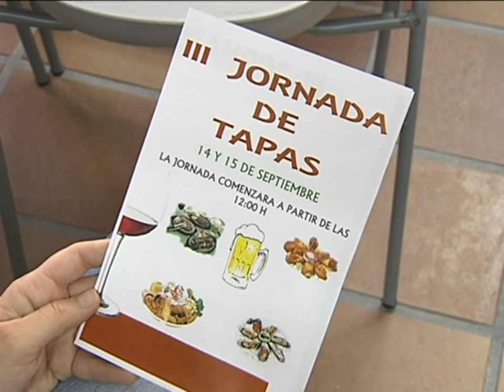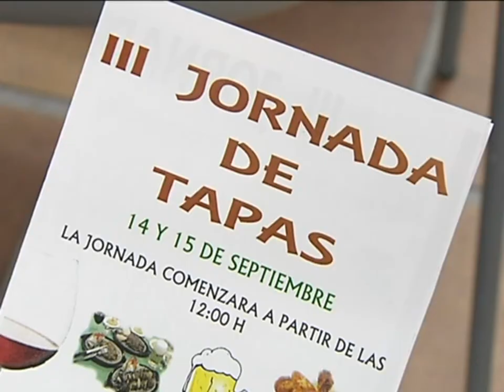Gerindote celebra este fin de semana la feria de la tapa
Este fin de semana la feria de la tapa hace parada en la localidad toledana de Gerindote. En total 9 bares se suman a esta iniciativa con nueve tapas que no dejarán de sorprender. Este año es ya su tercera edición.
Esta es una de ellas; atentos al nombre liebre de mar, pero habrá más meloso de ternera cocinado a baja temperatura, solomillo de cerdo con salsa de verdura y patatas panaderas, manitas abenojar, ragut de lidia, hamburguesa manchega, delicias de cachorro, carcamusas de gerindote o venao en salsa con champiñón sobre cama de patatas panaderas y pimientos rojos. Esta es la apuesta de la tercera edición de la feria de la tapa en la que además se suma una charanga para animar el bar.
Y es que esta liebre de mar ha causado ya de primeras sensación.
Un evento que se aplaude desde la diputación provincial; y en el que se promocionan los pueblos de interior.
Ya saben parada gastronómica el 14 y 15 de septiembre en la localidad toledana de Gerindote la jornada comenzará a las 12 del mediodía.